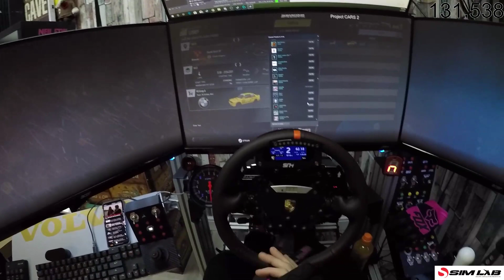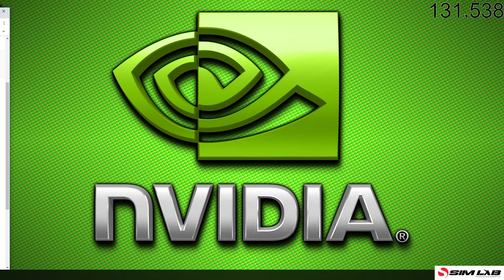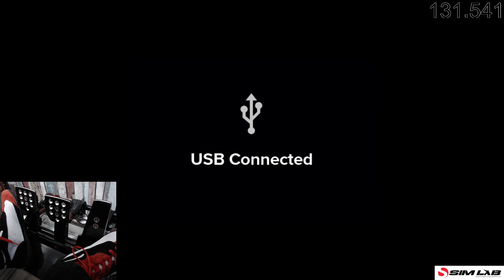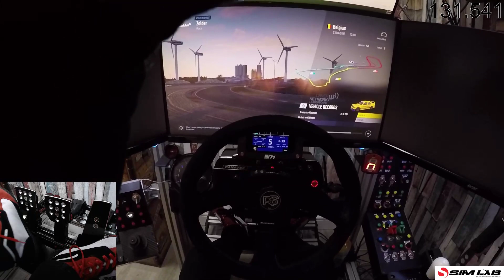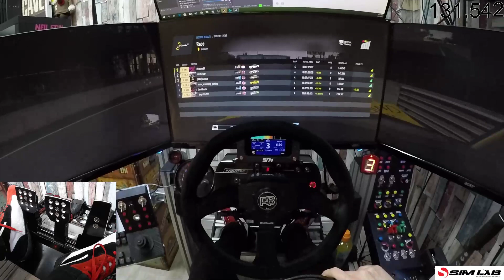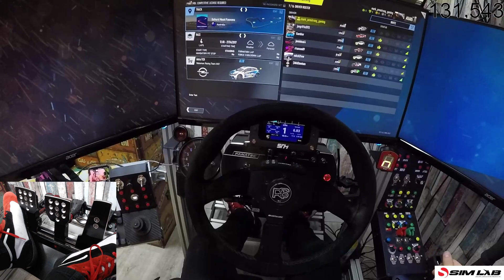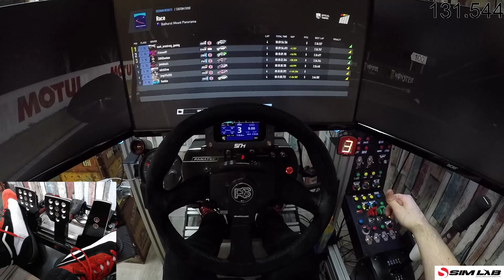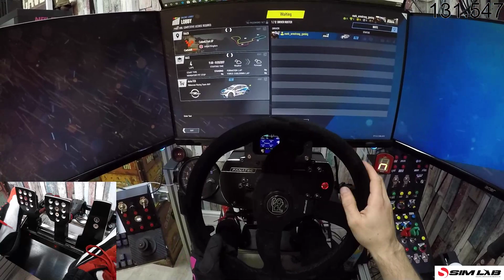project cars 2/ fun racing / Episode 9 /